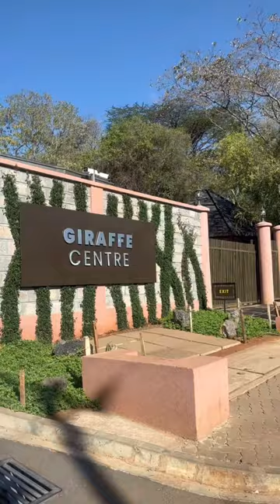Giraffe Center, Nairobi Kenya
If you're looking for an unforgettable experience during your visit to Nairobi, Kenya, then you have to check out the Giraffe Center!

The Giraffe Center is a non-profit organization that aims to provide a home for the endangered Rothschild's giraffe. This center is located just 20 minutes away from Nairobi's city center, making it a must-visit spot for both locals and tourists.

One of the highlights of visiting the Giraffe Center is the opportunity to get up close and personal with these majestic creatures. You can feed them with specially prepared pellets from a raised platform and even get a giraffe kiss by placing a pellet in your mouth and letting the giraffe take it from you!

The Giraffe Center also provides education to visitors on the importance of conservation efforts and the work being done to protect the giraffe population in Kenya.

Overall, the Giraffe Center is an amazing destination that offers a unique experience with these beautiful animals while supporting conservation efforts.

I will tell you all about my visit to the Giraffe Center at this Thursday’s Tea Time!

Join me on my here each and every Thursdays at 6p Central, 7p EST or on the replay to discuss a Solo Travel topic. Grab your favorite beverage while I spill the tea about the good bad and ugly of traveling over 50 solo